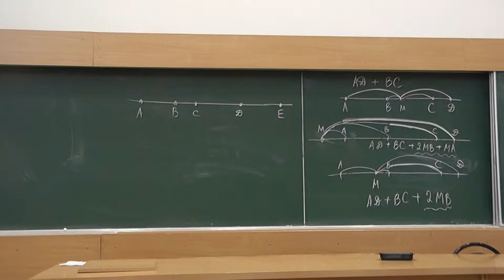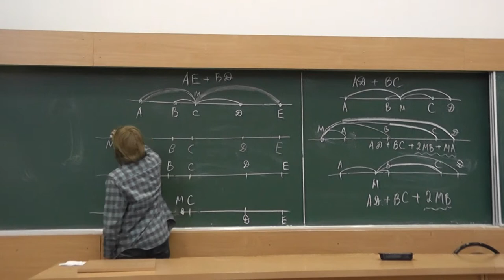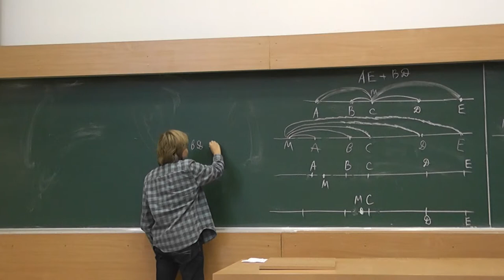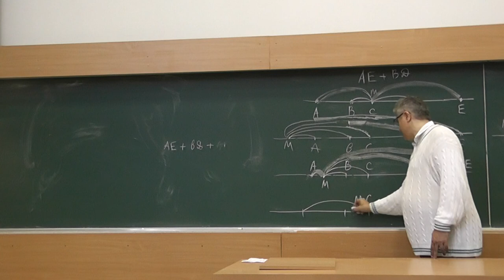9 Наименьшая сумма расстояний до пяти точек прямой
Найдите на данной прямой точку, сумма расстояний от которой до пяти данных точек этой прямой наименьшая возможная.

и
"«Геометрия в задачах». Александр Ханиевич Шень"